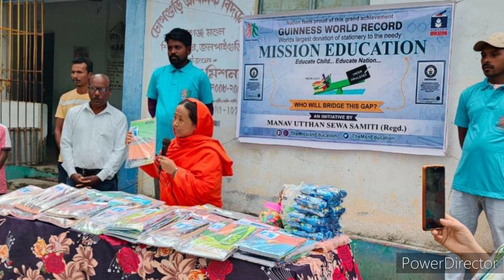श्री सतपाल जी महाराज जी अमर उजाला द्वारा आयोजित उत्तराखंड संवाद कार्यक्रम में प्रतिभाग किया ?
आदरनिय श्री सतपाल जी महाराज जी अमर उजाला द्वारा आयोजित उत्तराखंड संवाद कार्यक्रम में प्रतिभाग किया